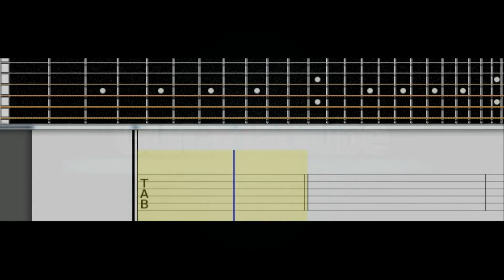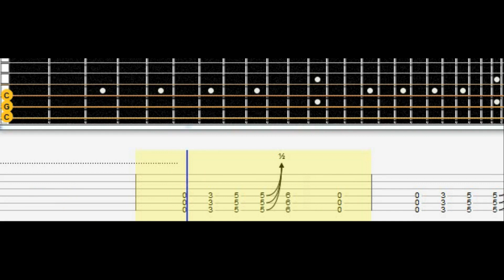Nirvana Blew Guitar Tab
Tuning :

1. D
2. A
3. F
4. C
5. G
6. C

Artist : Nirvana
Song  : Blew
Tabbed by : booman61